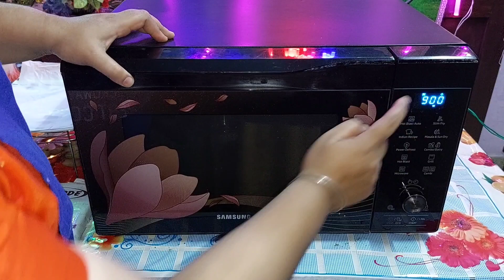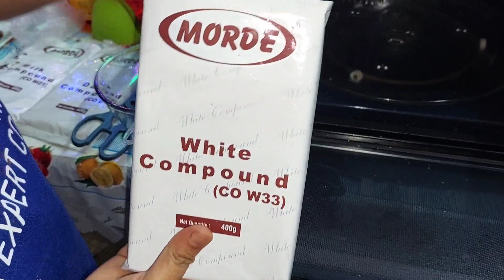How to make Dry Fruit Chocolate at home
how to make chocolate at home,chocolate recipe in hindi,

howtomake chocolate in mirowave
how to melt chocolate in mirowave
samsungmicrowave Dry fruit chocolate
mirowave chocolate